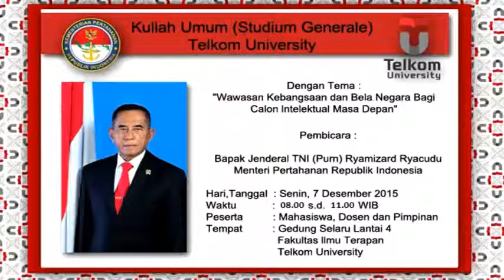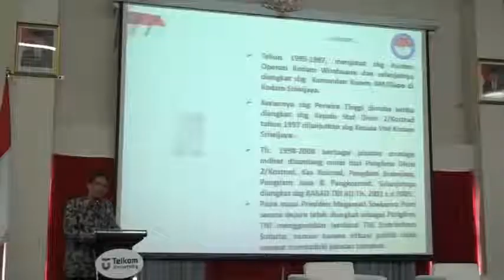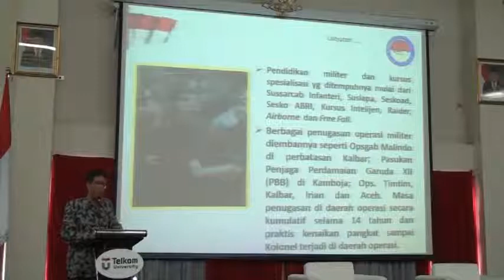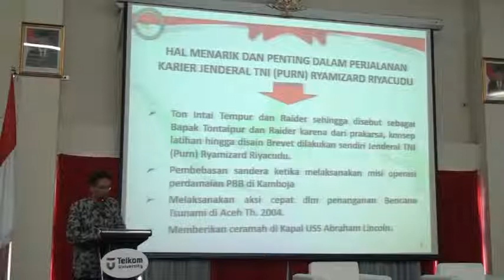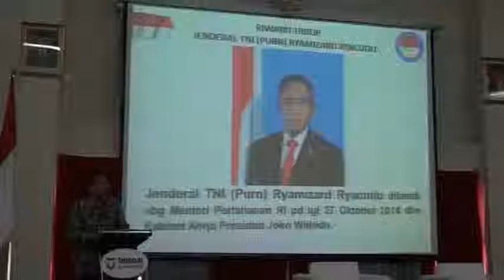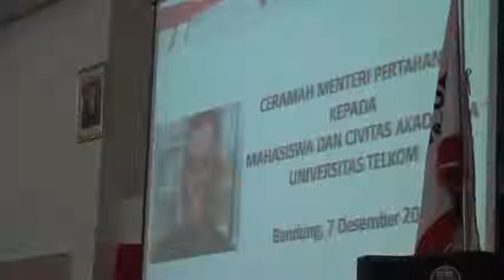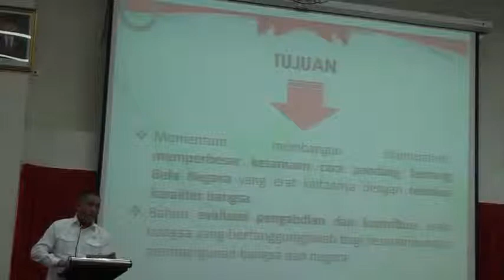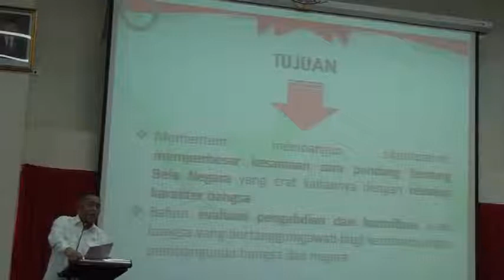(1) Telkom University - Kuliah Umum bersama Bapak Jenderal TNI (Purn) Ryamizard Ryacudu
Kuliah Umum (Studium Generale) Bela Negara Telkom University dengan tema "Wawasan Kebangsaan dan Bela Negara bagi Calon Intelektual Masa Depan"
Pembicara : Bapak Jenderal TNI (Purn) Ryamizard Ryacudu - Menteri Pertahanan Republik Indonesia

Hari, Tanggal : Senin, 7 Desember 2015
Waktu : 08.00 s.d 11.00 WIB
Peserta : Mahasiswa, Dosen dan Pimpinan Telkom University
Tempat : Gedung Selaru Lantai 4 Fakultas Ilmu Terapan Telkom University